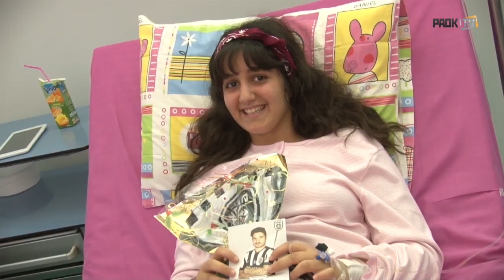Οι παίκτες στο νοσοκομείο "Παπαγεωργίου" - PAOK TV